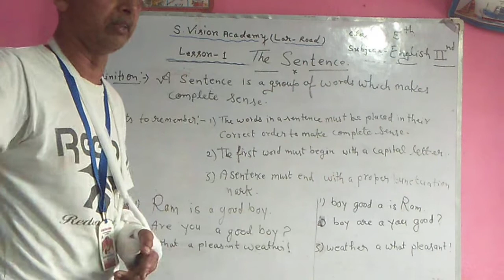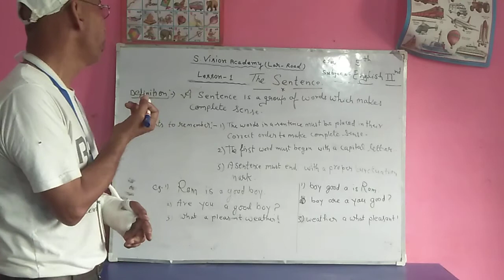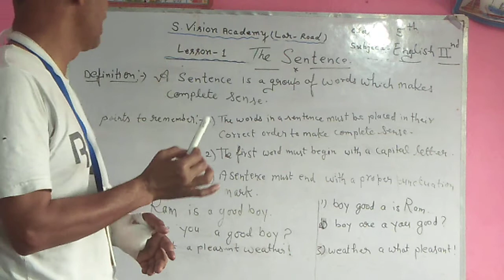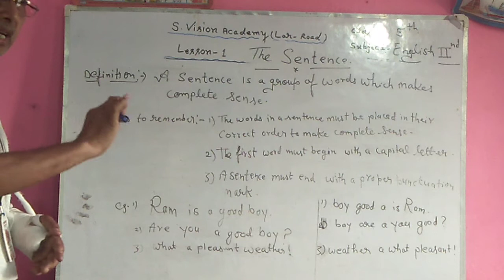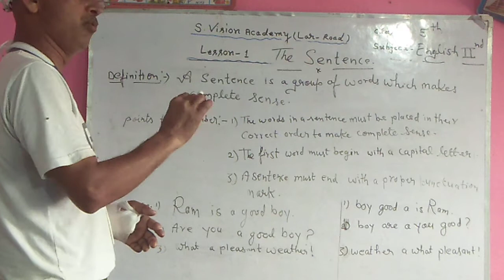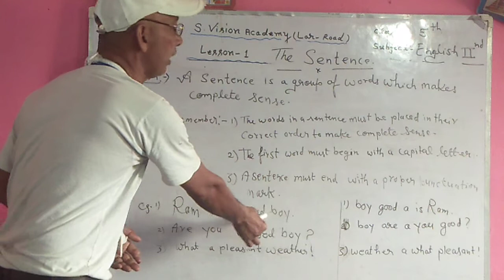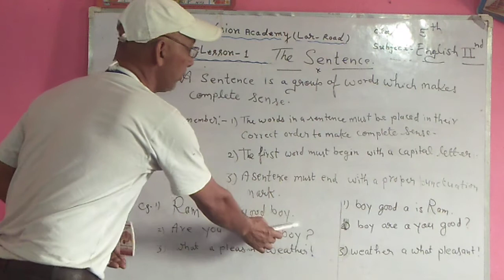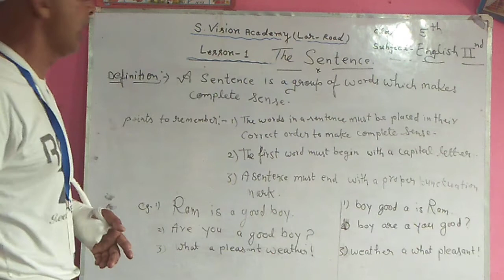CLASS 5TH , ENGLISH 2 , L 1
Class-5th ,English Grammar , L-1